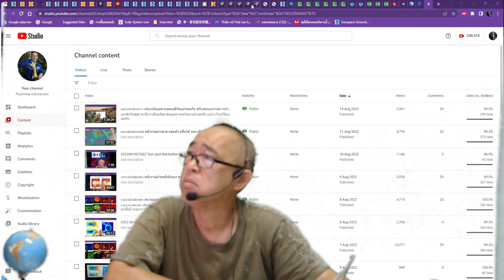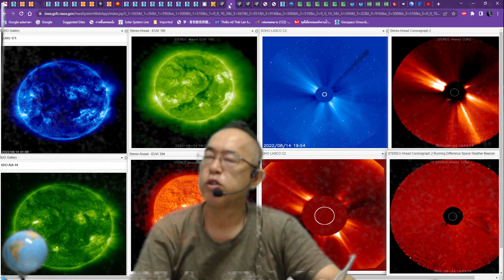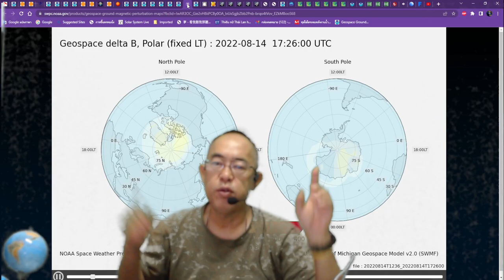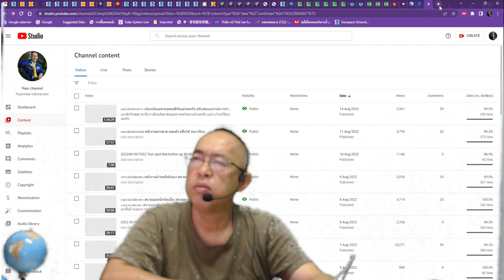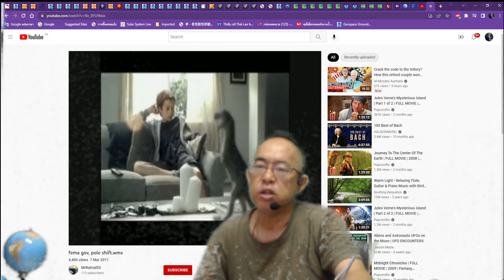202208150300LT Woke up in the middle of the night never been good news. North and South magnetic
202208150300LT Woke up in the middle of the night never been good news. North and South magnetic pole look like to stop